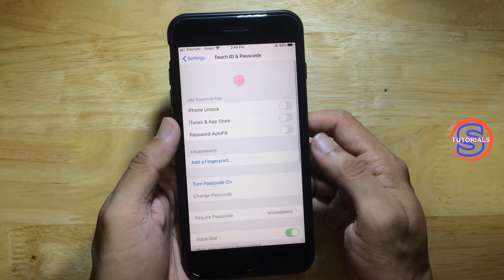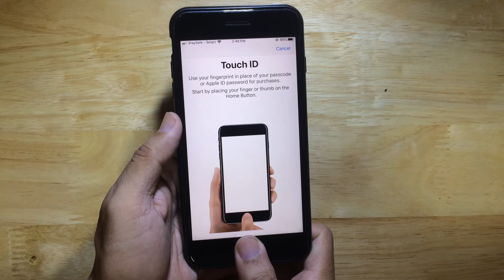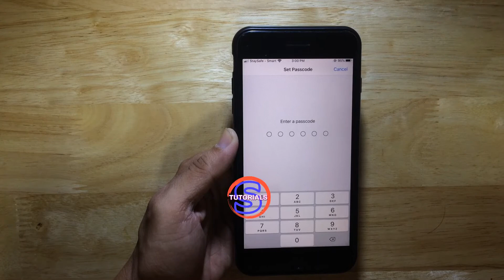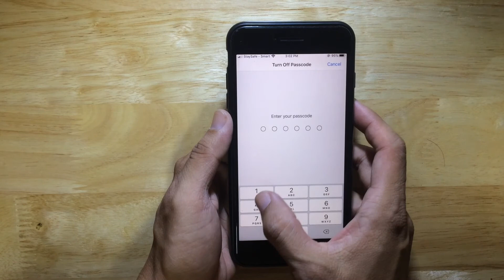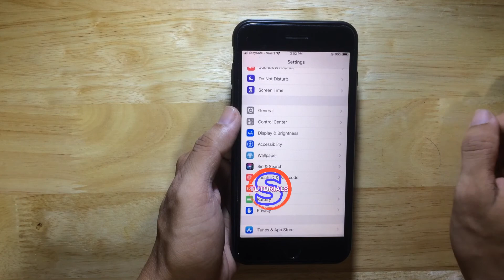How to Add and Remove Fingerprint on iPhone | Simple Tutorials